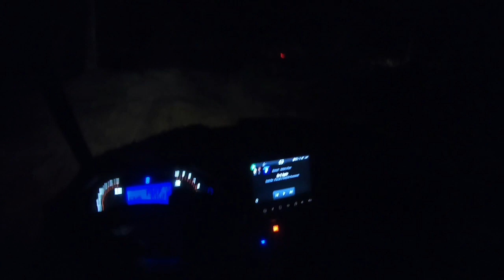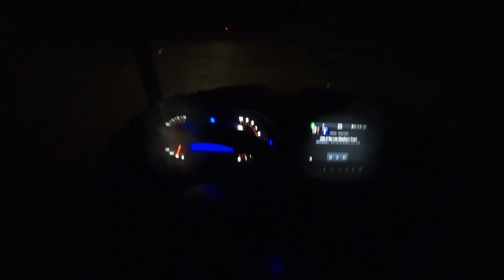Blue Holler Off-Road Park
Some video of us running around blue holler off-road park on the muddiest weekend of 2021.